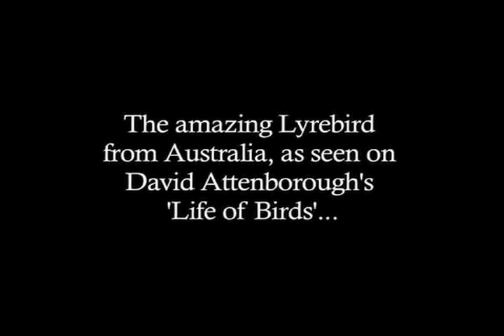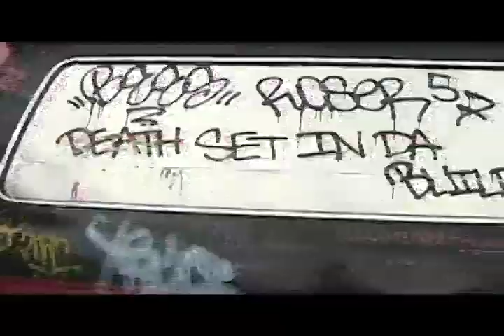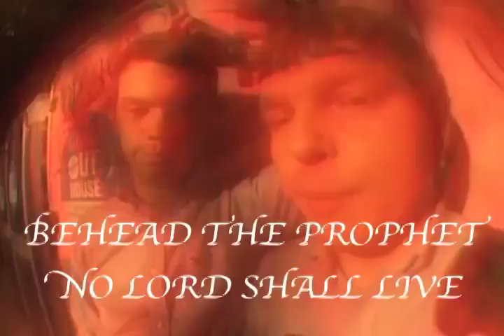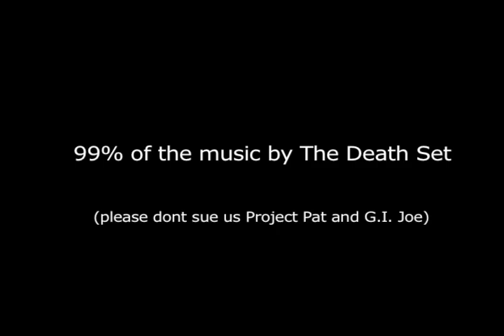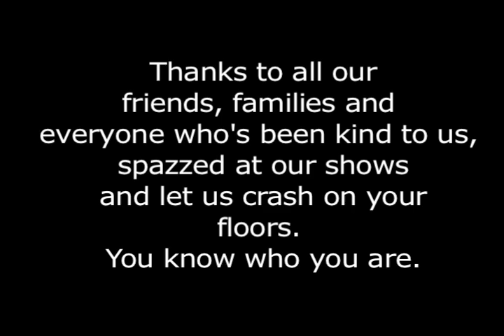The Death Set - The Adventures of Quanni Cannonz (Tour Documentary)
Tour Documentary from The Mother Effing Death Set as they unleash ridiculousness and go partially insane across the U.S. and Canada on their 2008 tour with Girl Talk.

Partake in peanut butter and panty sandwiches on the road, front row non compos-mentis granny's, assault rifle wielding Mid West cops, and most of all feel the pain of a 84 Ford Econoline aka "Quanni Cannonz", bought for $100, as it chugs its way wearily across the stars, stripes and maple leaves.

Directed by Dan Santiago.